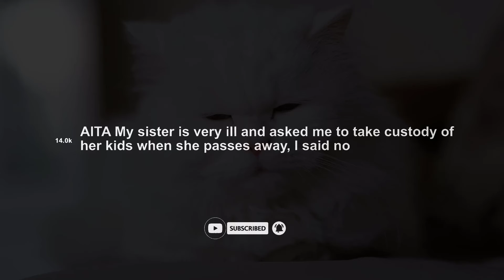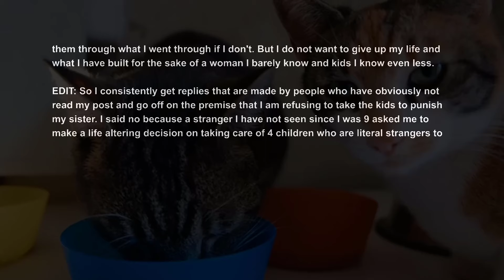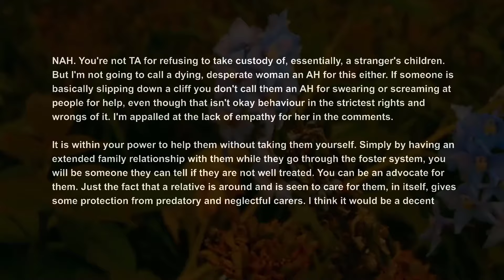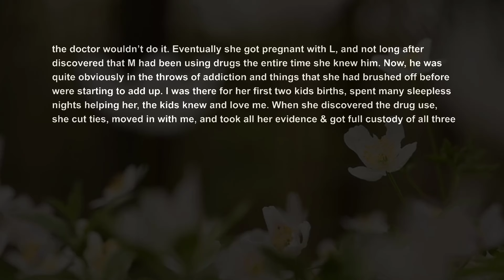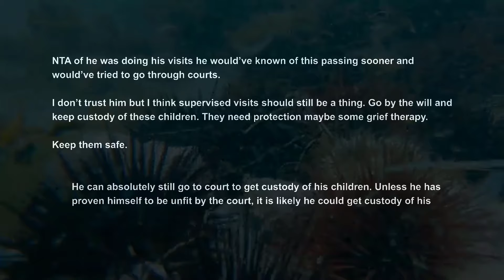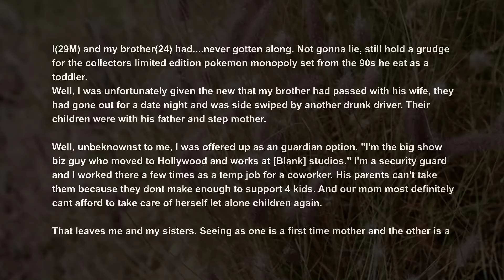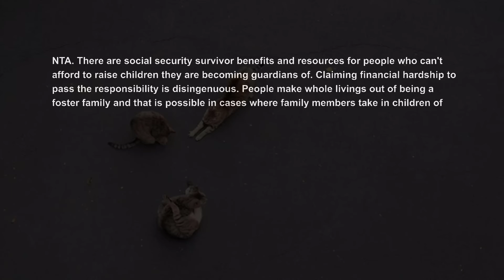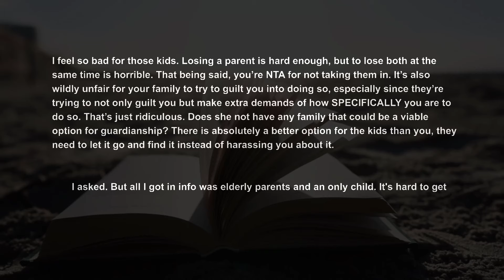AITA For Not Taking My Sister's Kids If She Dies Not Giving My Sister's Children To Their Dad